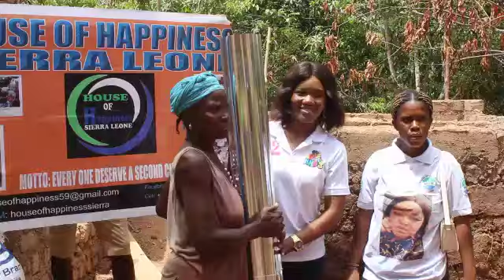Team Rehabilitation House of Happiness Sierra Leone Kabala Donations 2022